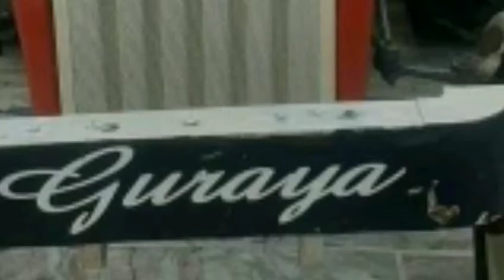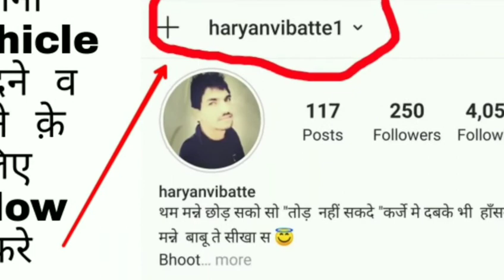ट्रैक्टर्स for sale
Old used